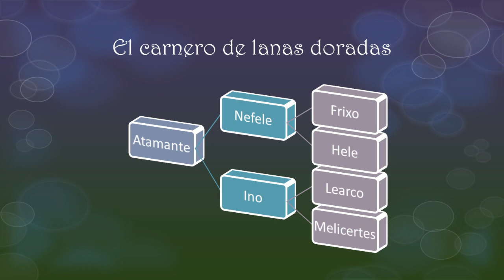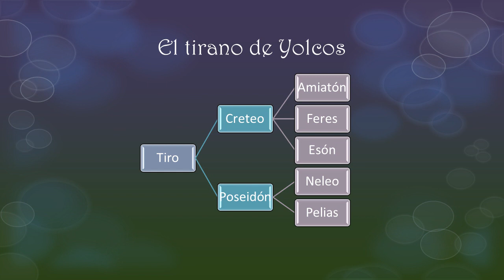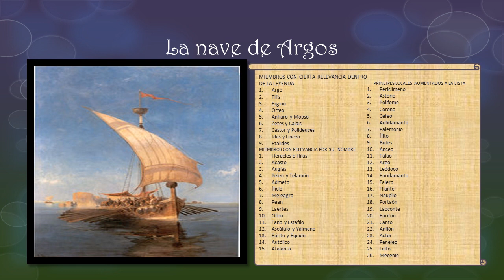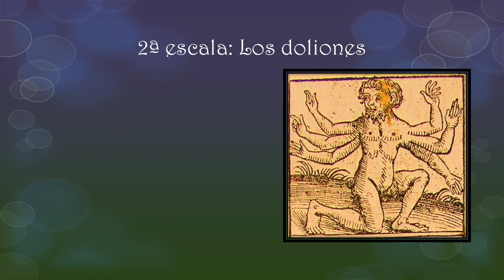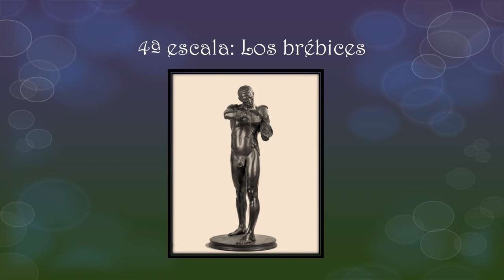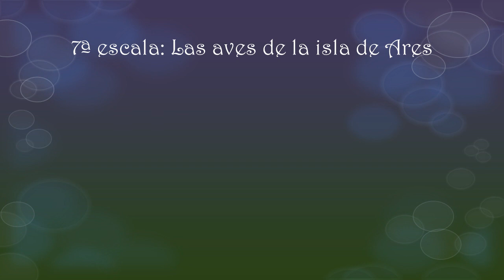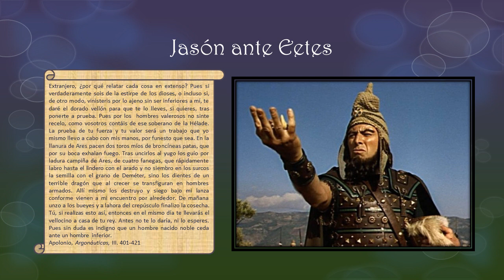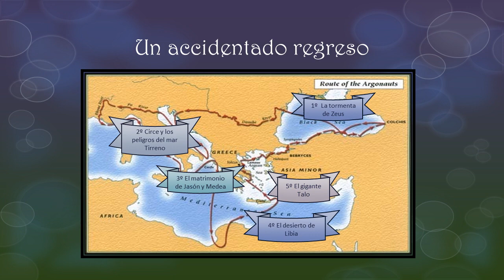Mitología de Grecia y Roma II clase 11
La travesía de la Argo